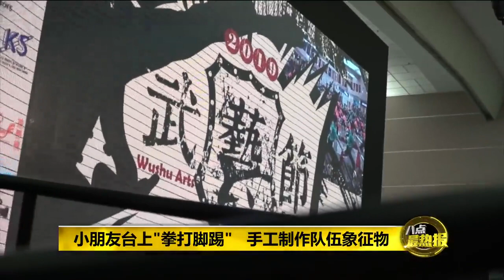Lee Wushu Arts Theatre | ASTRO八点最热报 武术踩街游行如盛大嘉年华 各族文化传统互相交融